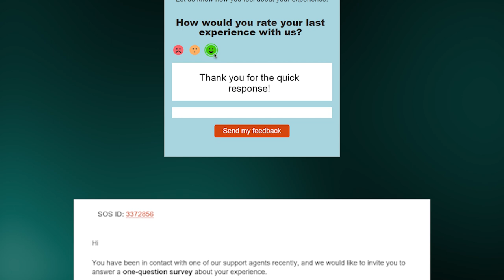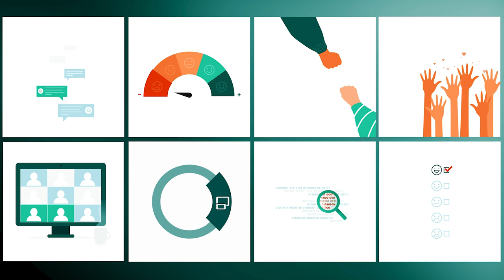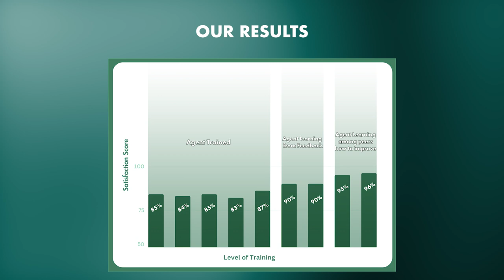Customer Success Story: Our use of the feedback loop service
In this video, we share our own experience of using the feedback loop service available with SuperOffice CRM.

Listen to Stein Ove Sektnan, head of our Customer Experience Centre in Vilnius, explain how using a feedback solution enabled his team to focus on the right things to improve their services and customer satisfaction scores. He also shares some valuable tips he has learned on the way.